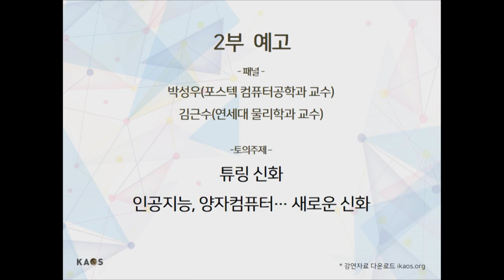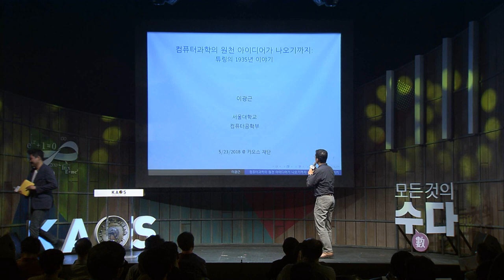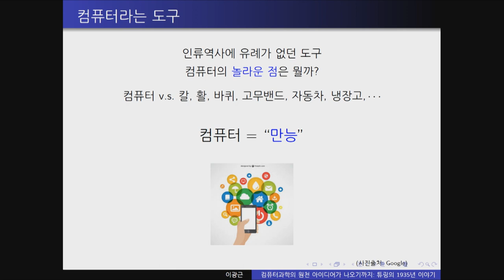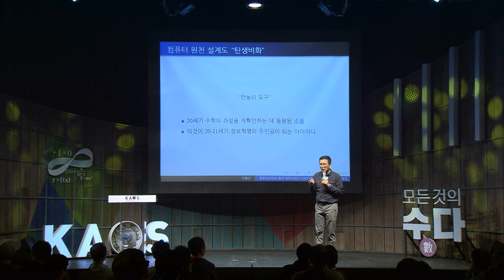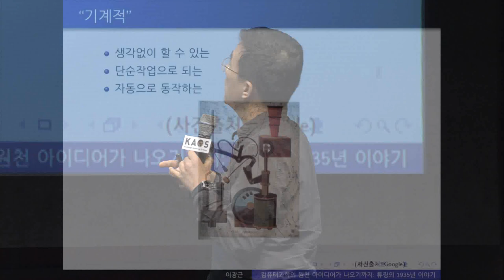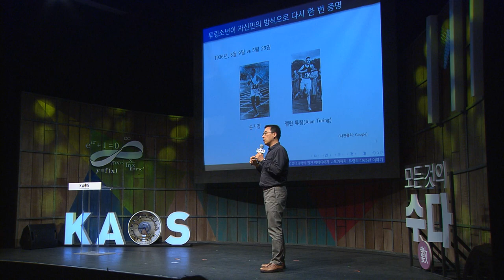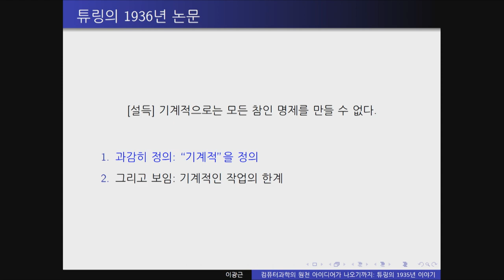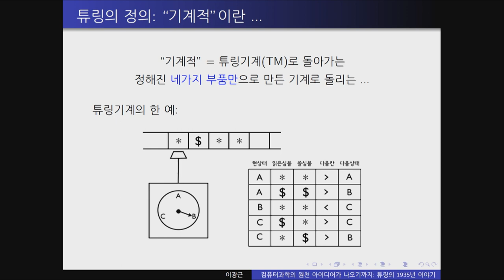[강연] 컴퓨터과학의 원천 아이디어가 나오기까지 (1) _ by이광근 | 2018 봄 카오스 강연 '모든 것의 수數다' 10강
2018 봄 카오스 강연_모든 것의 수數다_제10강
컴퓨터과학의 원천 아이디어가 나오기까지(1)

*연사: 이광근_서울대 컴퓨터공학부 교수
*패널&3분수학: 박성우_포스텍 컴퓨터공학과 교수
*사회&모더레이터: 김근수_연세대 물리학과 교수

*강연개요
1936년 튜링의 논문에 컴퓨터의 원천 설계도가 세상에 모습을 드러낸다. 이 논문이 어떤 과정을 통해서 출현하게 되었을까? 이 질문에 대한 답을 해 보겠다. 특히 1935년 튜링이 어떤 강의를 어떻게 듣고 1936년 논문을 구성하게 되었는지 사실과 추측을 버무려서 추적해 보겠다. 매스컴은 흔히 '천재'라는 말로 튜링을 수식하거나 홍보한다. 그러나 조금 무책임한 표현이고 학생들의 자신감을 좀먹게 하는 면이 있다. 학생들이 은연중에 억눌린다. 난 천재가 아니므로 그런 원천 아이디어를 만들지는 못할 게 분명해. 튜링의 1936년 논문이 나오기까지의 과정을 세밀히 추적하다보면 원천지식은 꼭 "천재"만이 만들어내는 것은 아님을 다시 확인하게 된다.

*패널토의

1. 튜링 신화
2. 인공지능 양자컴퓨터, 새로운 신화
★ 박성우 교수의 3분수학